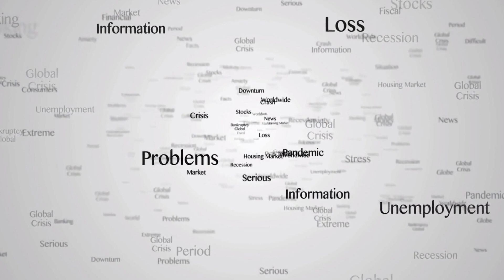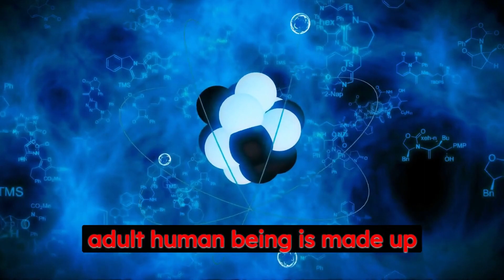15 Crazy Facts About The Human Body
Title: "15 Crazy Facts About the Human Body"

Welcome to our mind-boggling journey through the incredible world of the human body! In this captivating video, we've compiled 15 astonishing and mind-blowing facts that will leave you in awe of the incredible machine that is the human body.

Prepare to have your understanding of human physiology challenged as we reveal some of the most fascinating and lesser-known secrets that lie within each and every one of us. From the tiniest cells to the most complex organs, our bodies are a marvel of biological engineering.

Throughout the video, you'll learn surprising facts that even the most seasoned biology experts might not know. We'll explore the extraordinary capabilities of the human brain, such as its ability to generate enough electricity to power a lightbulb or the fact that it continues to grow new neurons throughout our lives.

Did you know that your skin is the largest organ of your body, and it's constantly regenerating? Or that the acid in your stomach is strong enough to dissolve metal? These are just a glimpse of the astonishing truths we'll uncover.

We'll dive deep into the realm of the senses, uncovering incredible tidbits about the sense of smell, taste, touch, sight, and hearing. Prepare to be amazed by the untapped potential of your sensory perception.

Beyond the familiar, we'll explore some of the human body's more peculiar traits. Ever wondered why we get goosebumps or how the body can produce an extreme surge of strength in times of danger? Get ready to find out!

As we unravel each fact, stunning visuals and animations will enhance your learning experience, making it both entertaining and educational. You'll walk away with a newfound appreciation for the intricacies and wonders of human anatomy.

So, if you're ready to have your mind blown and discover the 15 crazy facts that make the human body a true marvel of nature, hit that play button and join us on this exhilarating adventure!

00:00 Introduction
00:19 15 Crazy Facts About The Human Body
02:50 Number 1